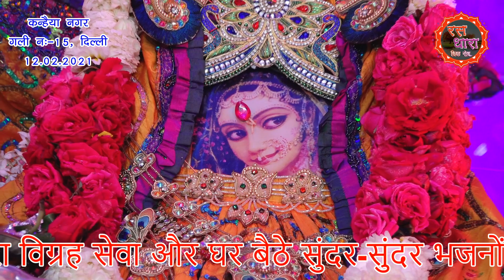Radha Radha भैया श्री विक्रम वेद जी भैया श्री करन कौशल जी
Radha Radha